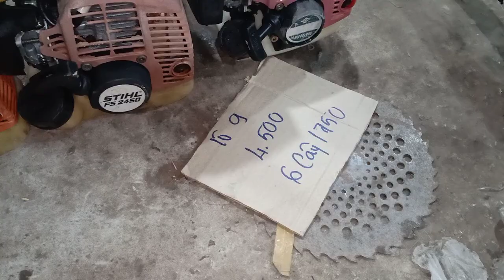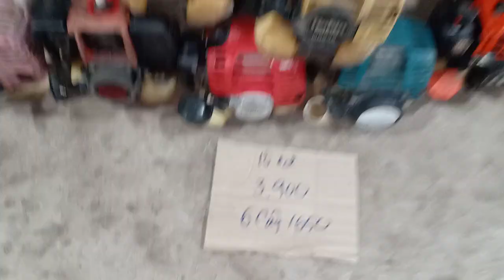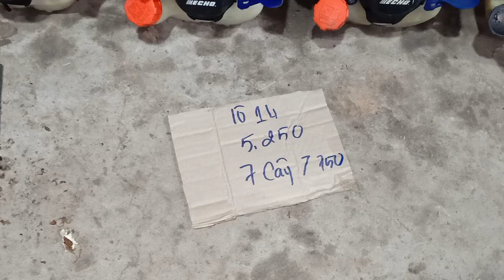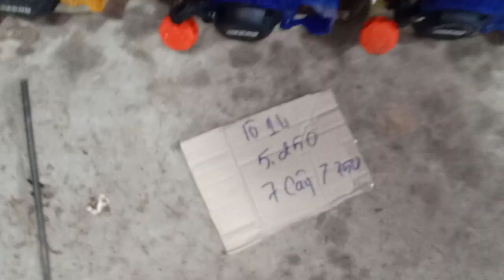26/6 xã hàng xã hàng giá rẻ sập sàn 100k mitsubishi Kawasaki shindaiwa robin zalo 0946 626 585